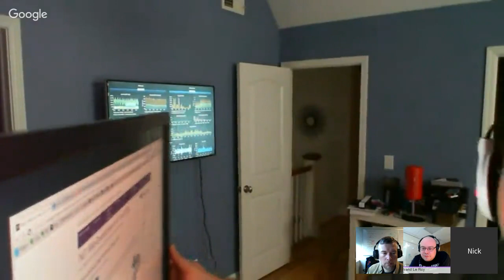On .NET 3/10/2016 - Nick Craver on StackOverflow performance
This week our guest is Nick Craver, and we'll talk about StackOverflow performance.